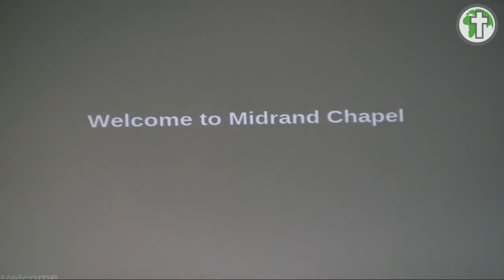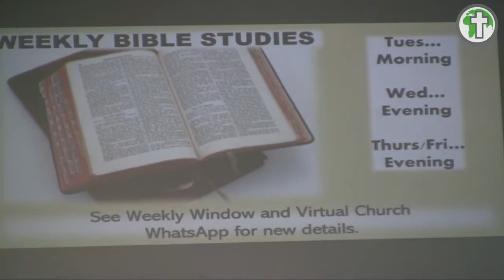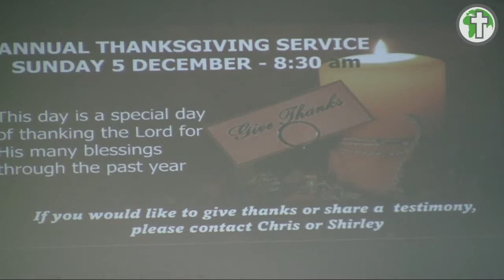Sunday Service - 21 November 2021